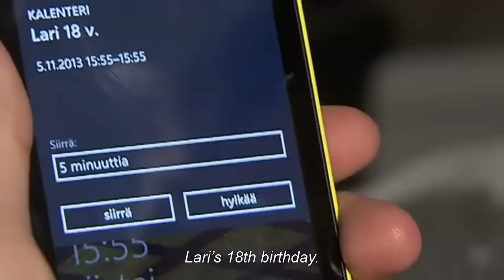Elias' story part 193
Story will continue tomorrow :)